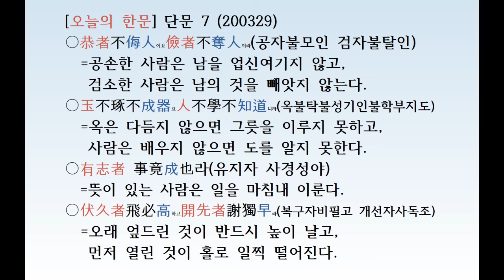[오늘의 한문] 단문 7 (200329)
오늘의 한문 : 단문 해설